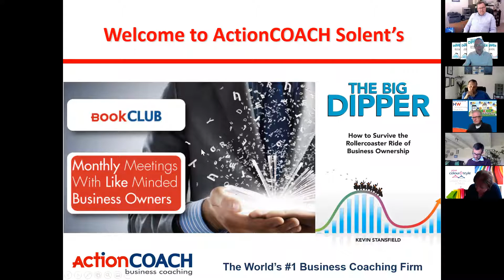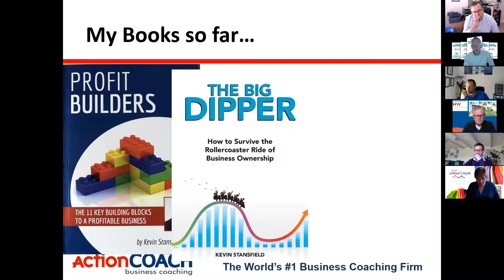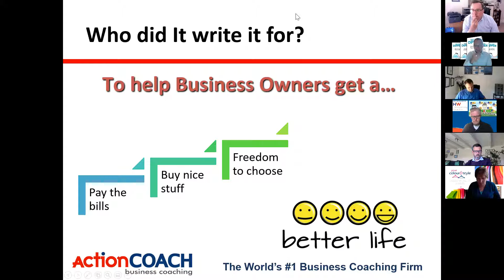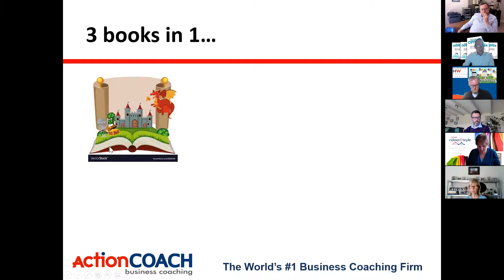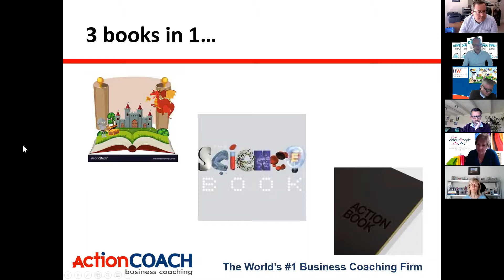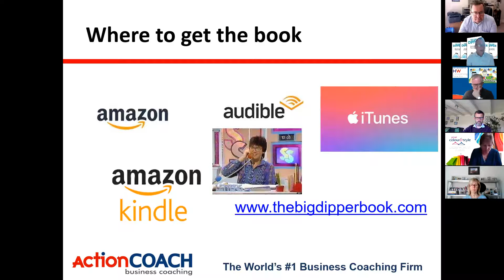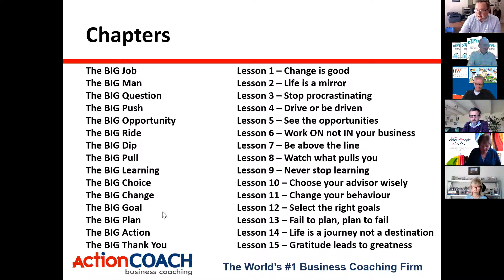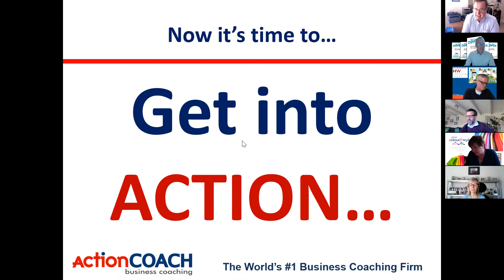BIG Dipper book with NFBP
Hear how Kevin Stansfield came up with the concept of the BIG Dipper book, , how it is based on his fathers own journey and the lessons that we can all take, whether we run a business or are just looking for our own success in life.